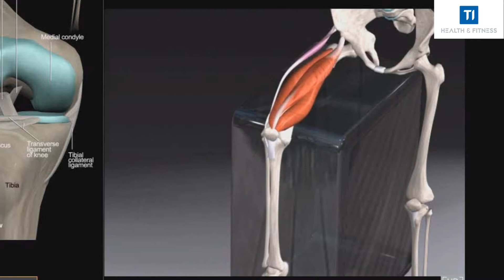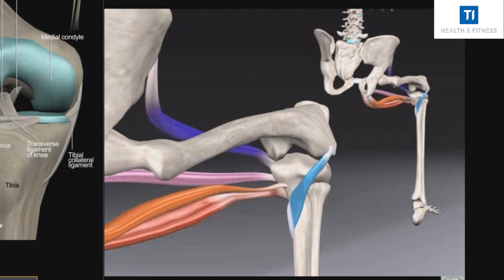Knee Extension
Need help with your fitness and wellness goals?  TI Health and Fitness can help.
Official Site for services in Houston and online training and products